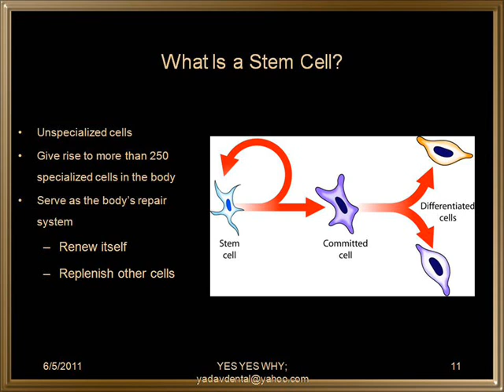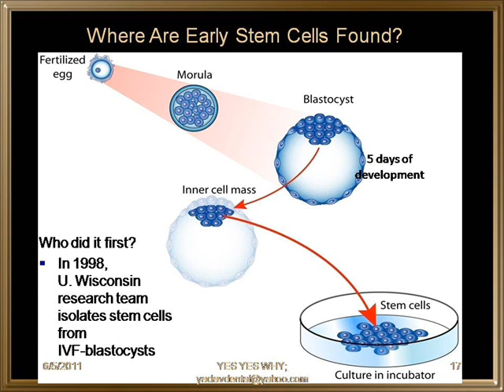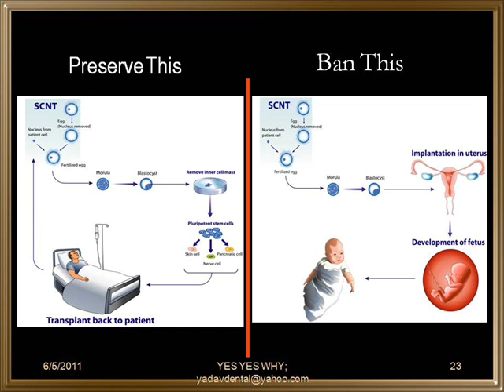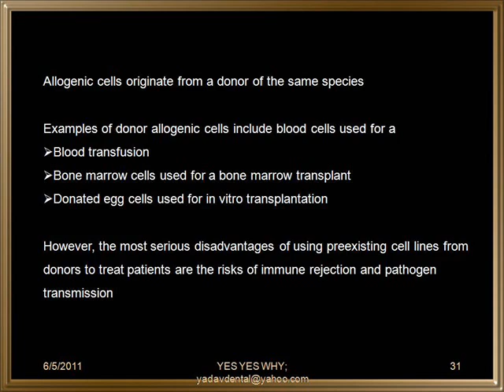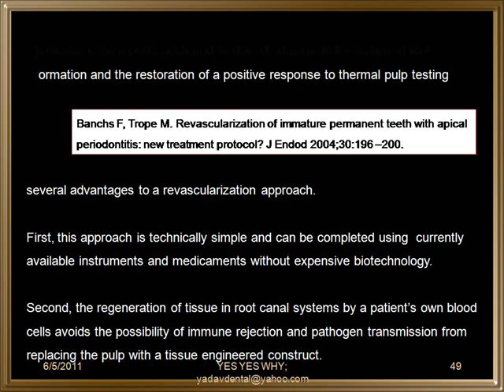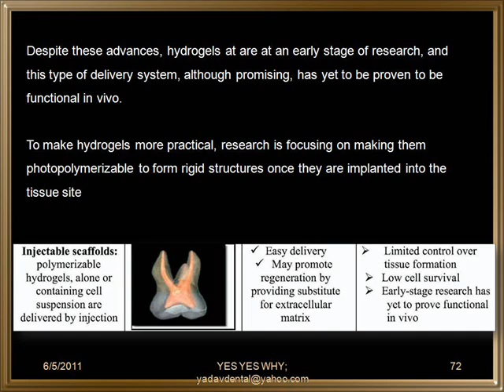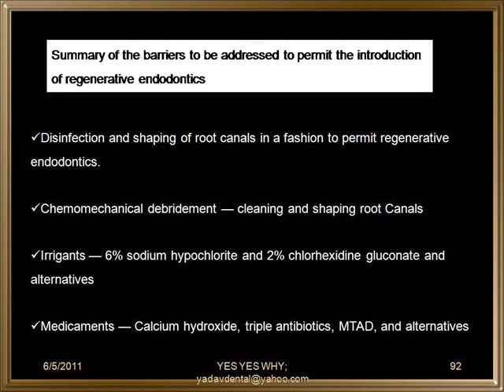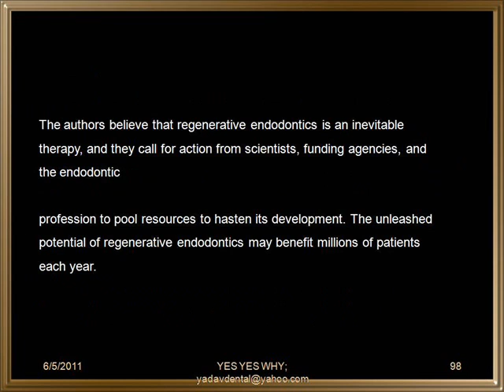"RETAIN FUTURE"Regenerative Endondontics.wmv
This an Presentation done by me at P.G.convention at Ahmadabad;
An Update of things to come; it's an must know subject; this is where the future lies;